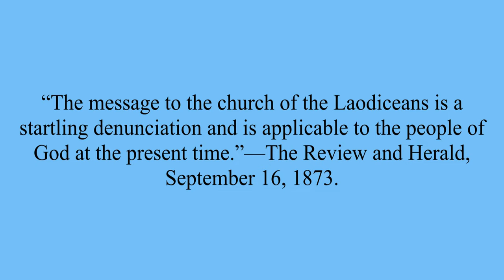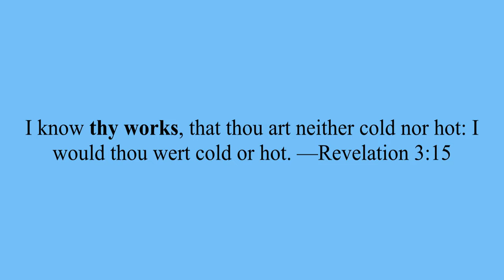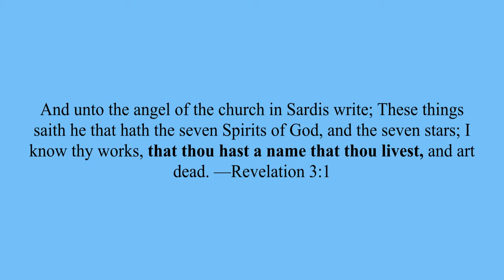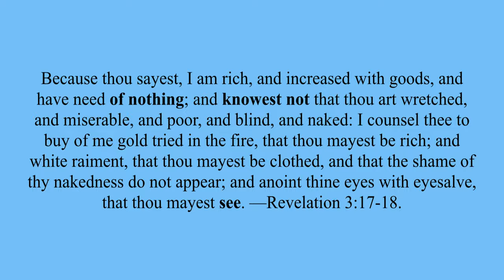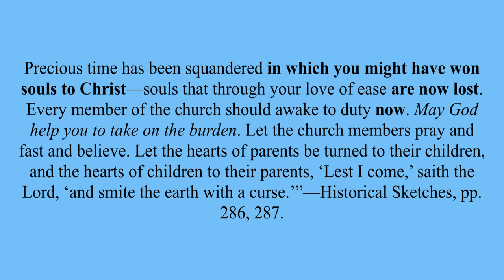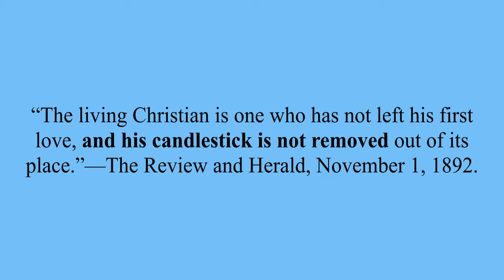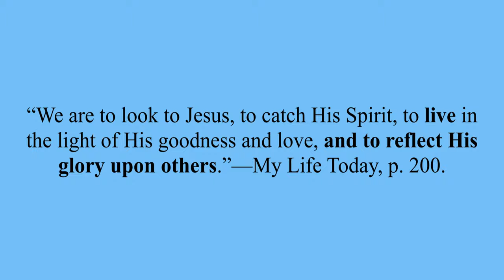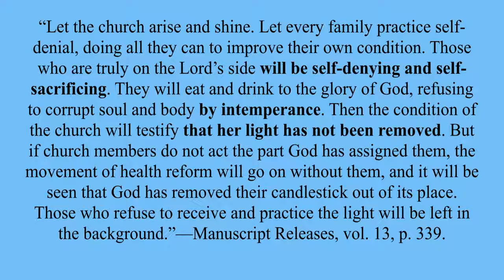Message to Laodicea - Juan Carlos Contreras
A spirit of lukewarmness rests upon God’s people. Pioneer Stephen Haskell penned:

Eternal interests are at stake; the time of probation is almost over; and Christ, as if loath to lose one single soul, reproves and rebukes, that sin may be discarded. There is no other time for preparation, for the Laodicean message covers ecclesiastical history to the very end of time. “As many as I love, I rebuke and chasten: be zealous therefore, and repent.” . SSP 90.1

Christ loves His followers and fails not in reproving them, in this presentation we pray you are able to hear the voice of the Christ speaking to you to arouse you to fine works!

1585 Draper St.,
Kingsburg, CA
93631